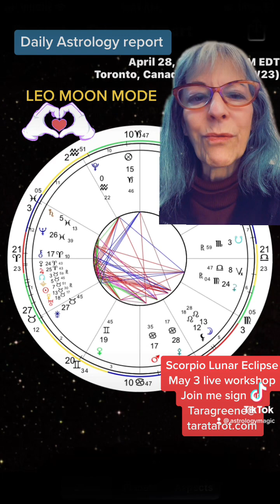Daily astrology April 28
Moon placement and other aspects of the day.